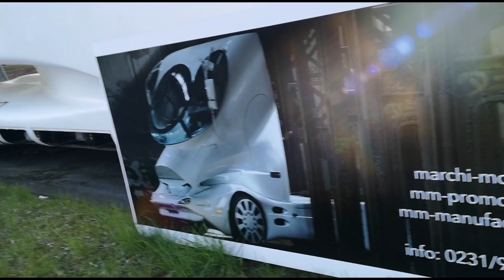INANILMAZ TASARIMDA BIR TIR | ÇOK ILGINÇ VE ENTERESAN BIR TIR | AMAZING TRUCK 😍😍😍🚚🚚🚚